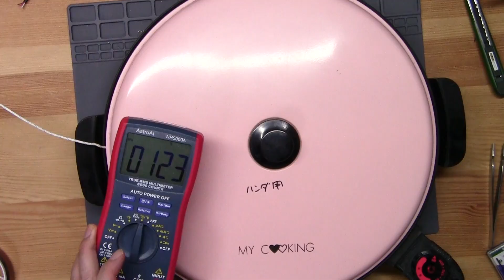【軍事用】USB TypeCコイルケーブルを自作してみた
オリーブドラブのケーブルスリーブを使ってUSBのコイルケーブルを作りました。
コイル形状を作るにはシールドの入ってないUSBケーブルを使用して温度を130℃くらいまで加熱すると良いみたいです。
今回はホットプレートで加熱しています。

工具や機材の情報はTwitterに掲載してます

0:00 オープニング
1:36 スリーブ作業
5:27 USB端子取付
8:37 USB作り直し
10:35 コイルケーブル作業
12:35 コイルケーブル完成
13:58 エンディング